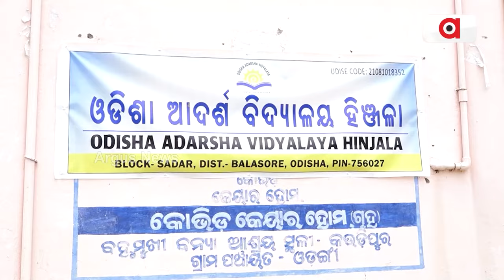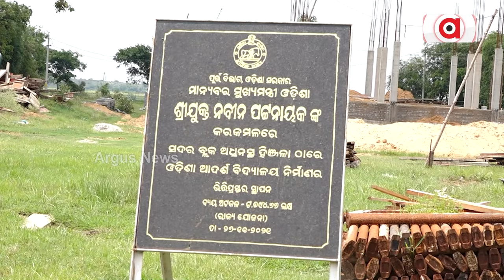ବାତ୍ୟା ଆଶ୍ରୟ ସ୍ଥଳୀର ଛାତ ପାଲଟିଛି ପିଲାଙ୍କ ଆଦର୍ଶ ବିଦ୍ୟାଳୟ || Odisha News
ଗ୍ରାମାଞ୍ଚଳର ପିଲାଙ୍କୁ ଉନ୍ନତ ମାନର ଶିକ୍ଷା ଯୋଗାଇ ଦେବା ପାଇଁ ପ୍ରତି ବ୍ଲକରେ ଆଦର୍ଶ ବିଦ୍ୟାଳୟ ପ୍ରତିଷ୍ଠା କରିବା ପାଇଁ ଯୋଜନା କରିଥିଲେ ଓଡ଼ିଶା ସରକାର । ଆଉ ପୂର୍ବ ବିଜେଡି ସରକାରଙ୍କ ଯୋଜନା କେବଳ ଖାତା କଲମରେ ସୀମିତ ରହିଯାଇଛି।